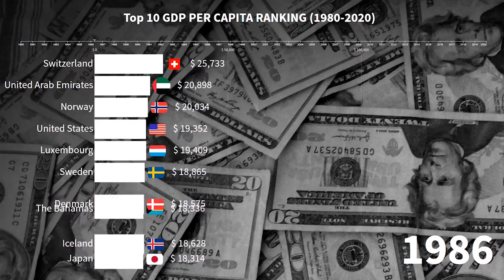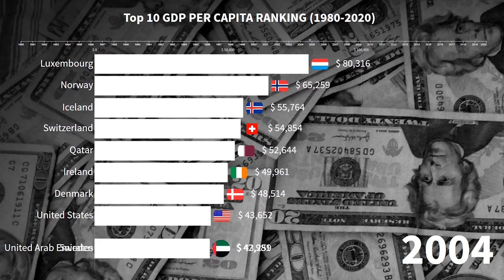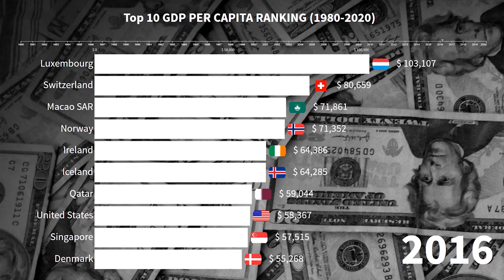Top 10 GDP Per Capita Ranking (1980-2020)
Nominal GDP (GDP per capita) is GDP evaluated at current market prices. Therefore, nominal GDP will include all of the changes in market prices that have occurred during the current year due to inflation or deflation. Inflation is defined as a rise in the overall price level, and deflation is defined as a fall in the overall price level.